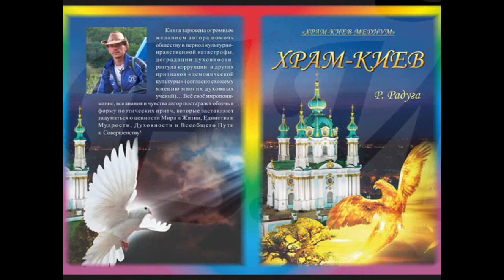"ХРАМ-КИЕВ": КНИГА МИРА! *** РУСЛАН РАДУГА, ПОЭТ-ХРАНИТЕЛЬ ХРАМА-КИЕВА... UKRAINE, KIEV, WAR - 2022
❤️🔥🙏Мега-TRANSFORM-Курсы Online с Чемпион-OM!
⛩🙏ПРИВЕТ ДУША! 💥Я В ТЕБЯ ВЕРЮ!!!💥 ...Я Верю, что у тебя есть Разум понять Высшие Тайны Лучших, Величайших Мастеров Мира! /подробнее об Академии и Мастере - в пробном Уроке/
Приглашаю тебя лично на мои Курсы Трансформации по разным направлениям: Тело, Энергия, Дух, Разум...

Давай знакомиться?:) Приглашаю!
1.Читай ЗДЕСЬ до конца;
Вы можете сразу получить ПОЛЬЗУ,  посмотрев доступные Уроки,, БЕСПЛАТНО задать вопросы в мессенджерах для знакомства и что б убедиться в высочайшем уровне этих Знаний и их эффективности; потом записаться на разовую консультацию /10 $, 30-45 минут/: мы созвонимся и обсудим лично  Ваш образ жизни, питания, тренировок, здоровье и проблемы, интересы - и определимся какой  формат Коучинга /групповой или личный/ и какое направление Вы выберете.
Есть 3 формата обучения: Группа Онлайн-Коучинга с Мастером по выбранной теме (30$/месяц, 1-3 месяца), vip-Формат Личного онлайн/офлайн Сопровождения (300-500$/месяц) или покупка одного из готовых уникальных Курсов с Мастером:
КУРС 1. *SB_TRANS_REALITY* /28 Уроков теории и практик/
КУРС 2. *RaySHANTY* /15 уроков теории и практик/

⛩❤️🙏 КУРС 1.
*SB_TRANS_REALITY*
"ТЫ - МЕЧТА БОГА!" /РусланРадуга/
МЕГА-КУРС ДЛЯ ВСЕХ!
ТРАНСФОРМАЦИЯ ТЕЛА И ЗДОРОВЬЯ, ТАЙНЫ ВОСТОКА С ЧЕМПИОНОМ;
ОМОЛОЖЕНИЕ, БИОХАКИНГ И ОСНОВЫ ДУХОВНОСТИ, ЭЗОТЕРИКИ И  БИОЭНЕРГЕТИКИ;
ТАЙНЫ ЗАКРЫТОЙ НАУКИ - КЛЮЧИ ВЫСШИХ ДОСТИЖЕНИЙ ОТ ВЕЛИКИХ МАСТЕРОВ, АКАДЕМИКОВ,ЧЕМПИОНОВ;
СИЛА И МОЩЬ В СПОРТЕ, КАК ИСЦЕЛИТЬ СЕБЯ И ЖИЗНЬ, БЫСТРО ПОХУДЕТЬ ИЛИ НАБРАТЬ ВЕС;

⛩❤️🙏 КУРС 2.
*RaySHANTY*
/Луч Мира!/
КАК ИСЦЕЛЯТЬ СЕБЯ ЭНЕРГИЕЙ ЦИ И ДВИГАТЬ ЕЁ ПО ТЕЛУ, ПРОЧИЩАЯ ЭНЕРГЕТИЧЕСКИЕ /ДУХОВНЫЕ/ КАНАЛЫ;
ЦИ-ГУН И БИОЭНЕРГИЯ, СОЗДАНИЕ ЗАЩИТЫ - "ДОСПЕХОВ БОГА";
РАБОТА С ЭНЕРГИЕЙ ДРУГИХ ЛЮДЕЙ И ПРОСТРАНСТВА;
ПОВЫШЕНИЕ ЧУВСТВИТЕЛЬНОСТИ К ТЕЛУ, ЭНЕРГИИ, ЧТО ПОМОЖЕТ И В ОТНОШЕНИЯХ С БЛИЗКИМИ, В ТАНТРЕ, В ПОНИМАНИИ СЕБЯ, СВОЕГО ЗДОРОВЬЯ, В ФОРМИРОВАНИИ ОСНОВ ДОЛГОЛЕТИЯ, КАК ЭТО ДЕЛАЮТ МАСТЕРА- ДАОСЫ, ЙОГИ И НЕ ТОЛЬКО;
РЕАЛЬНЫЕ СЕКРЕТНЫЕ ТЕХНИКИ МНОГИХ РЕЛИГИЙ И ДУХОВНЫХ ШКОЛ!

Цена Курсов - всего 90 $ и также для Вас 💥!БОНУС! 💥 - две книги  Мастера с Тайнами Здоровья, Трансформации и Биохакинга - в ПОДАРОК!
И обязательно присоединяйтесь в наш Телеграм-Чат Академии Совершенства "AVATAR", где всегда много полезного и разносторонне развивающего контента!
Друзья, просим поддержать нас и пусть это вернется к Вам стократной пользой! 🙏
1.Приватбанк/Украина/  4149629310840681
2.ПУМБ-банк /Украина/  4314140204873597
4.Телеграм: @ZenAvatar     @AvatarTransAcademy

АКАДЕМИЯ СОВЕРШЕНСТВА РУСЛАНА РАДУГИ «AVATAR»
***   Тайны Жизни и достижений от лучших в мире Академиков, Чемпионов, Целителей и Духовных Мастеров;
***   Исцеления на уровне Чуда благодаря секретам элитной медицины для правителей и миллионеров;
***   Доступ к Знаниям, которые большинством считаются утерянными или эзотерическими /закрытыми/;
***   Ключевые методики достижения Совершенства в спорте, творчестве, духовности и других областях знаний и жизни.
Президент Академии Совершенства «AVATAR»
Руслан РАДУГА
***   Мастер восточной медицины, древних систем здоровья и совершенства, чемпион, автор восьми книг;
*** Обучался у знаменитых академиков, целителей , которые лечат и консультируют президентов и миллионеров, таких как академики В.М.Бронников, М.С.Норбеков и другие;
***   Чемпион по кунгфу, КМС, опыт преподавания — 28 лет, семь спортивных разрядов;
***   Писатель, поэт, бард, автор философский поэзии, призёр конкурсов авторской песни;
***   Образование высшее, химик, биолог, валеолог;
***    Путешественник, искатель и исследователь тайн восточных Знаний и уникальных Мастеров, систем здоровья, целительства и восточных единоборств;
***   Автор собственной системы здоровья и всестороннего развития, сверхспособностей, биохакинга, реабилитации, ускоренных методов исцеления и подготовки в спорте на основе знаний древних проверенных веками систем и новейшей науки.

⛩🙏  Всех Благословений, Друзья!!! ❤️
WORLD TRANS-SPIRITUAL ACADEMY OF PEACE & EXELLENCE "AVATAR"